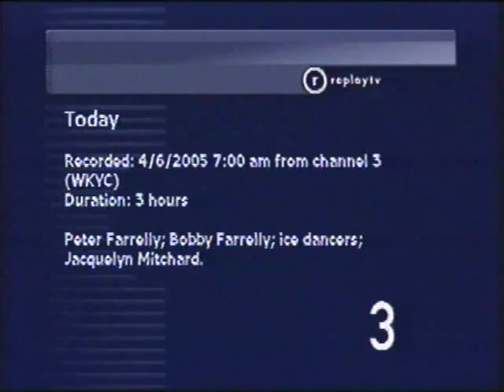The "Today" Show on the Deaths of Prince Rainier & Pope John Paul II; Peter Jennings Has Cancer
From April of 2005, here is part of "Today" Show, with news on the deaths of Monaco's Prince Rainier and Pope John Paul II, plus news of ABC's Peter Jennings fighting cancer. Jennings passed away 4 months later.  SOMETHING IS WRONG with the frame rate of this clip, I will replace it soon.